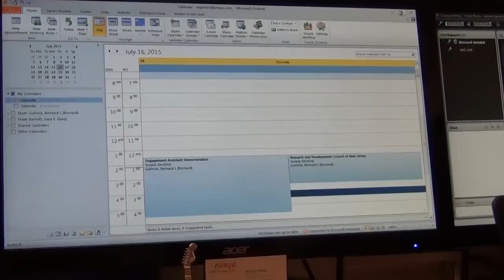R&D Council of NJ 2015 Edison Patent Award Winner Avaya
Avaya Inc. and inventors Venkatesh Krishnaswamy, Krishna Kishore Dhara, Xiaotao Wu, and Eunsoo Shim were recognized with a 2015 Edison Patent Award in the information technology category for “System and Method for Joining Conference Calls” (U.S. Patent 8,483,375). This invention greatly speeds up the process of dialing into conference calls, enables hands-free dialing and minimizes the potential for human error through automation, thereby increasing the safety and mobility of the participant and worker productivity.